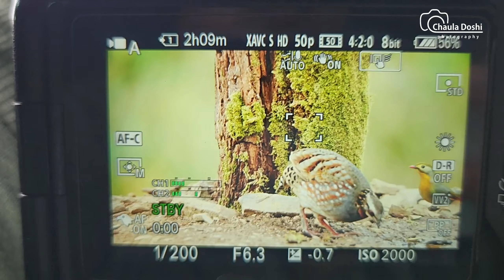Birding trip to uttarakhand || Wildlife photography || Chaula Doshi || Brid photography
This video discribes about uttarakhand trip of Chaula Doshi. She has documented many species of birds out of which few are here in this video. Rufous throated partridge, graceful entry of  kalij pheasant female, male kalij pheasant, rufous chinned laughing thrush and gray tripie. Out of many species of birding trip to uttarakhand these are the few behavioural documentations by wildlife photographer Chaula Doshi.

Chaula Doshi is an artist cum photographer who has her expertise in documenting street life, travel and journey , wildlife etc. Chaula beautifies every scene which she see during her journey. Her artistic vision to frame day to day scene makes her each frame vibrant. She loves the archeology, history, cultural and wildlife so you can see all these shades in this you tube channel.